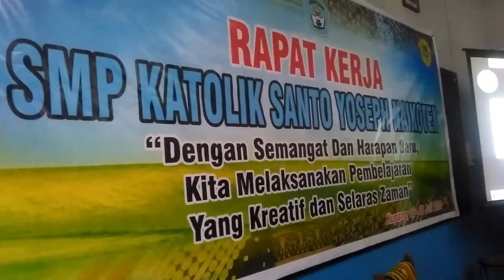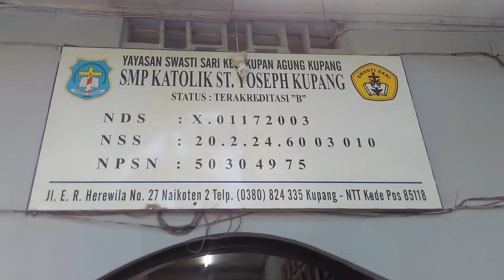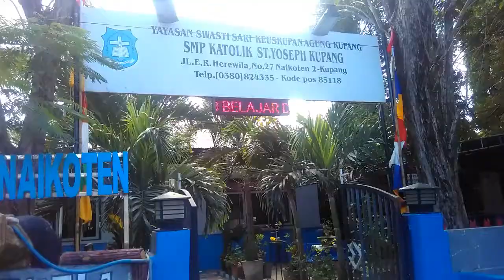SIPRIANUS ATOK KUPANG NUSA TENGGARA TIMUR AKSI COVID SANJOSE